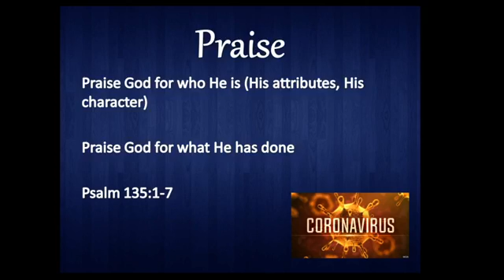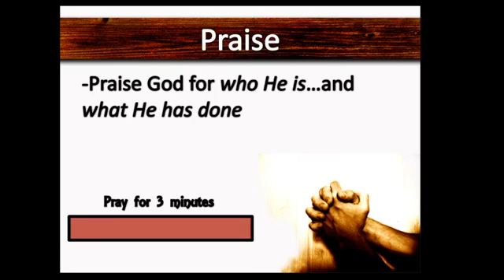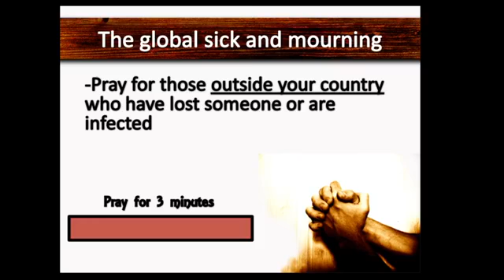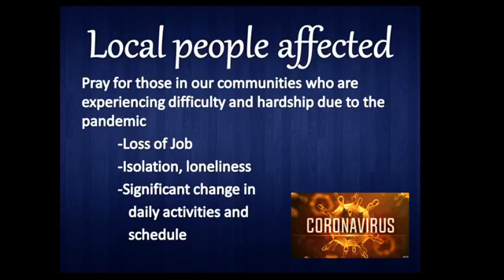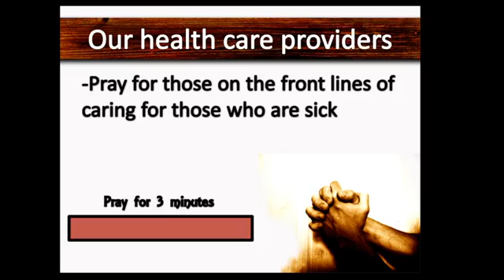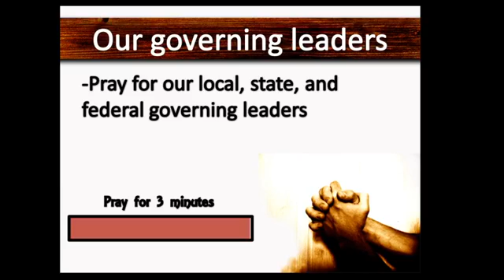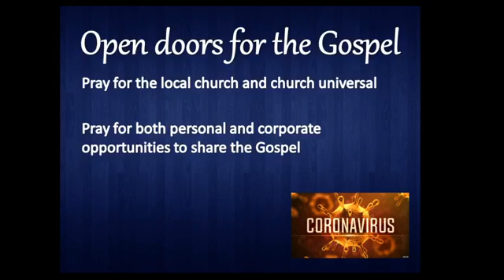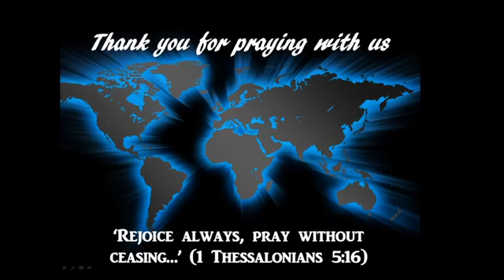Evening of Prayer for the Coronavirus, March 25, 2020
New Life's evening of prayer for the COVID-19 pandemic.  Evening of